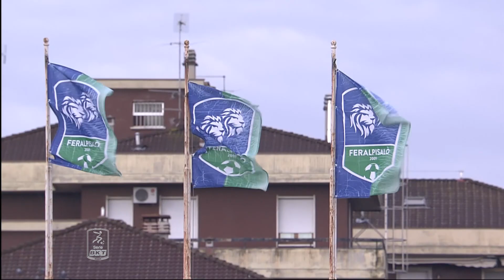𝑺𝑬𝑹𝑰𝑬 𝑩𝑲𝑻 | FERALPISALÒ - CITTADELLA 0-1: Highlights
/ subscription_.  .

Seguici sui nostri canali ufficiali per rimanere aggiornato sul mondo dei LeoniDelGarda 📱 💻 👇🏻